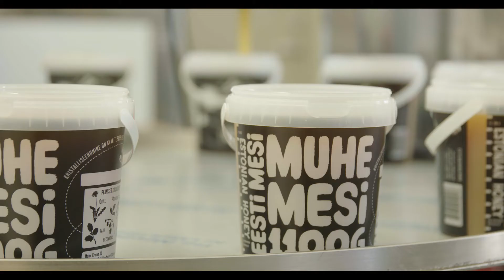Noortalunik Mart Kullamaa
Meie Muhe Mesi meepidaja Mart räägib noortalunikuks olemise võludest ja väljakutsetest.